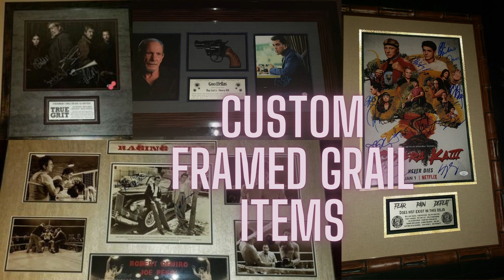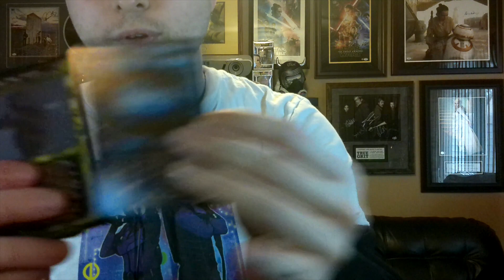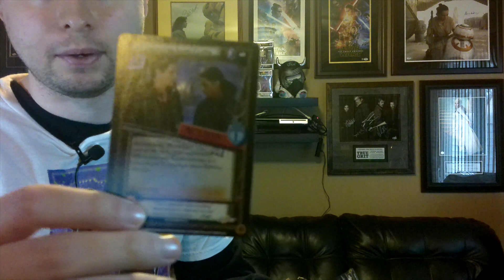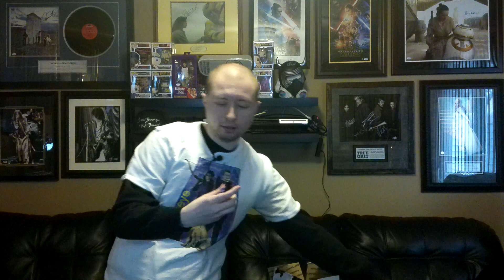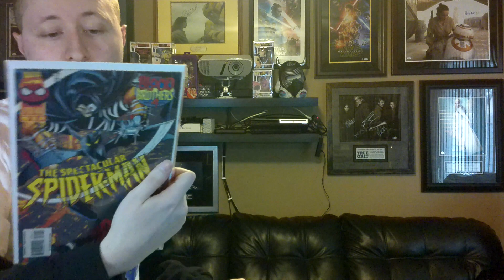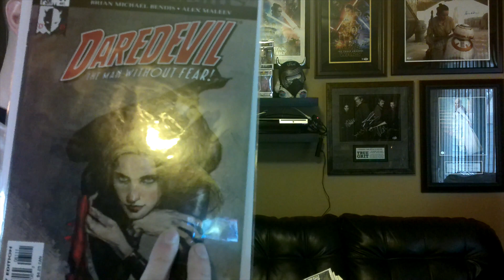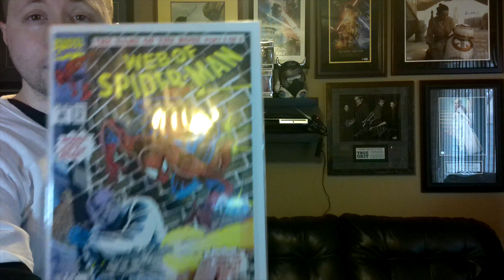Unboxing The comic Chest custom mystery box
Check out my mystery box unboxing from The Comic Chest.This box contains 10 comic books, 1 boxed collectable figure or funko, 2 vintage action figures out of box, a pack of cards and 4 heroclix figures. What makes this box special is its designed specifically for YOU. You pick the characters or genres you like and these are placed into the box in different ways.